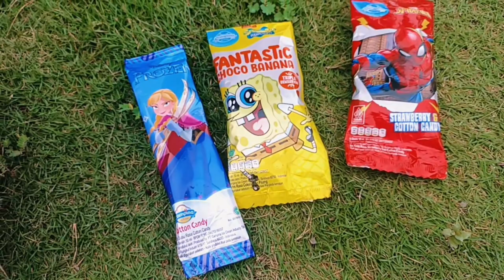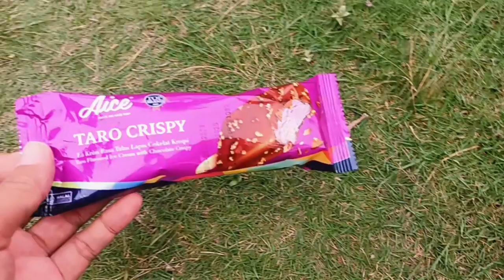Es Krim Upin Ipin, Spiderman, Patrick, Spongebob, Frozen, Es Krim Jagung, Taro Krispi, Es krim susu,